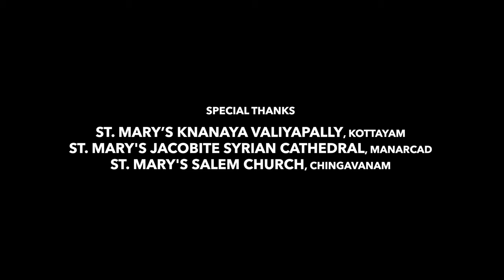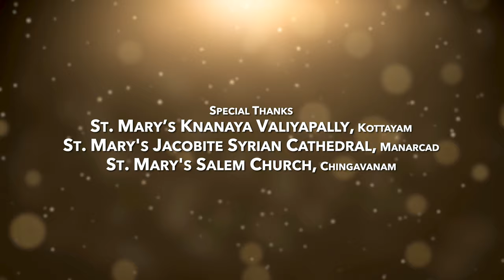Divyaswaroopini Parisudhe | ദിവ്യ സ്വരൂപിണി പരിശുദ്ധേ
PRESENTED BY: JACOBS CREATIONS

Song: DIVYASWAROOPINI PARISUDHE / ദിവ്യ സ്വരൂപിണി പരിശുദ്ധേ
(A Christian Devotional Song)

Lyrics: Dr. Jancy Jacob (USA)
Singer: Kester
Producer: Roney Jacob (USA)

Orchestration: Sumesh Anand Surya
Flute: Rajesh Cherthala
Tabla: Anand
Base Guitar: Josy John Kottayam
Final Mixing: Anil Anurag
Recordist: Melvin Jacob
Chorus: Siji Davis, Rincy Martin, Mable
Studio: Mini Film City, Riyan

Design: Ashley Diaz (Leophil Multimedia)
Camera: Sibi John
Assistant Camera: Thushar
Editing: Akhil Sreekumar

Special Thanks:
St. Mary’s Knanaya Valiyapally, Kottayam
St. Mary's Jacobite Syrian Cathedral, Manarcad
St. Mary's Salem Church, Chingavanam